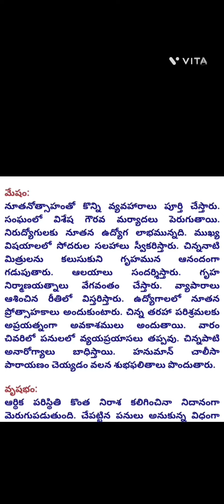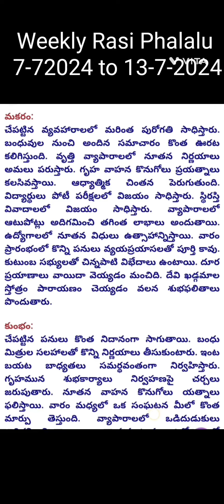Telugu Panchamgam//Weekly Rasi Phalalu 07-07-2024 to 13-07-2024